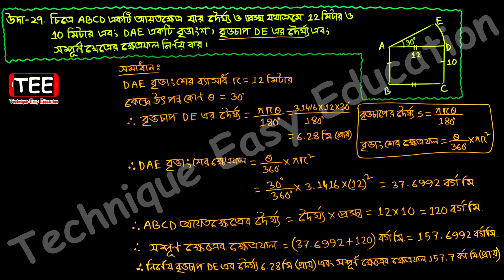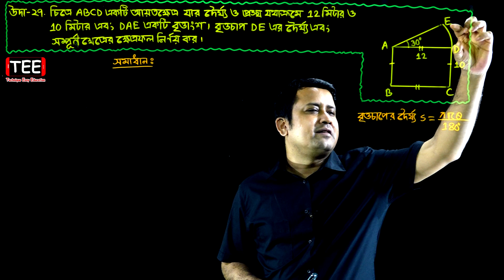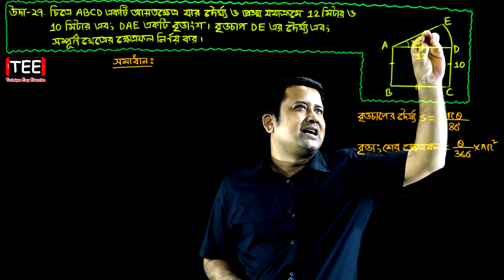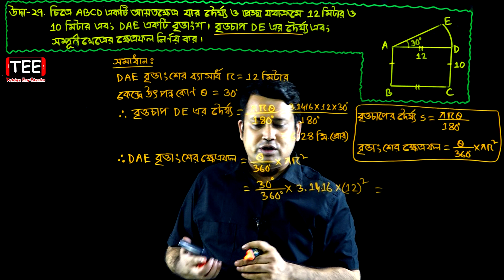পর্ব-১৬ || অনুশীলনী ১৬.৩ || পরিমিতি || নবম-দশম শ্রেণি গণিত || SSC Math Chapter 16.3 || Sumon Sir